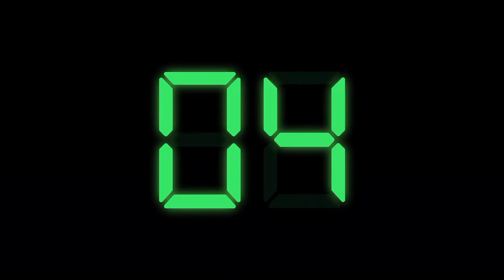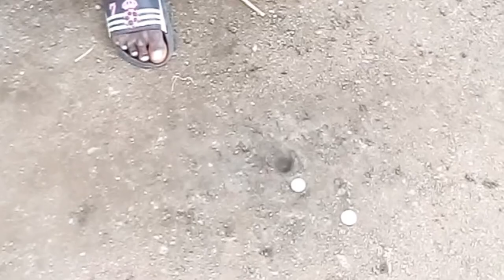lake Victoria vlogs